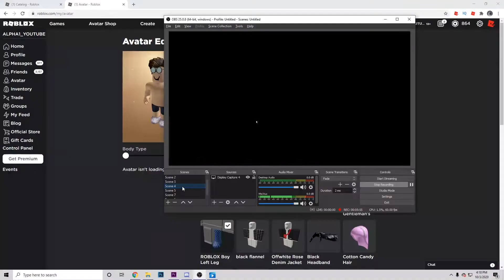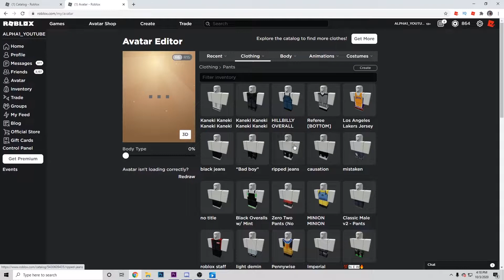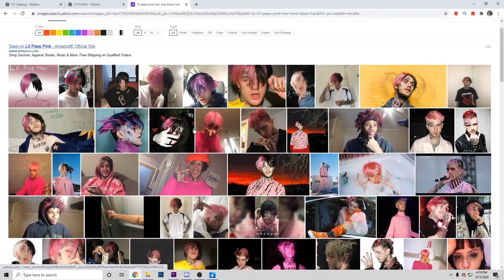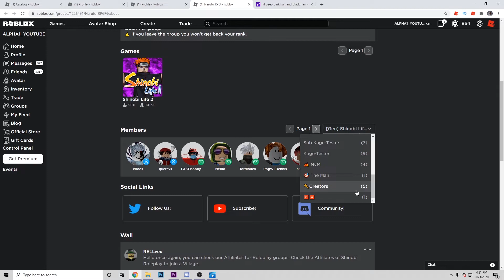Announcing The Winners Of The Robux Giveaway! Roblox